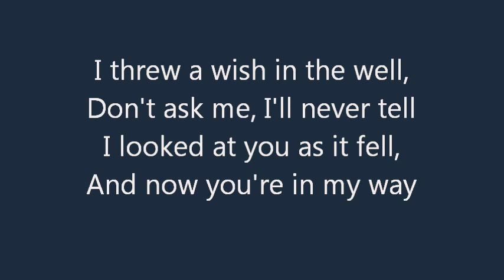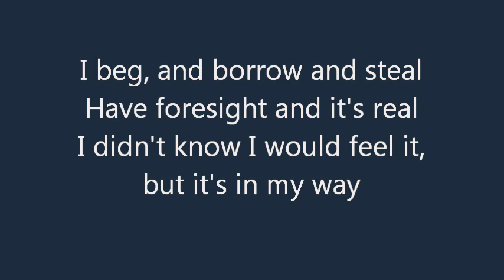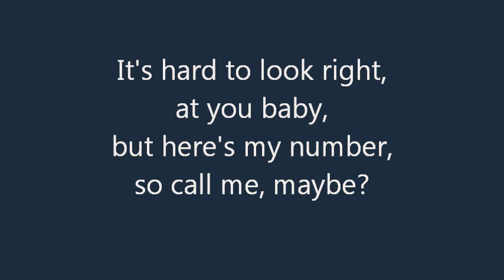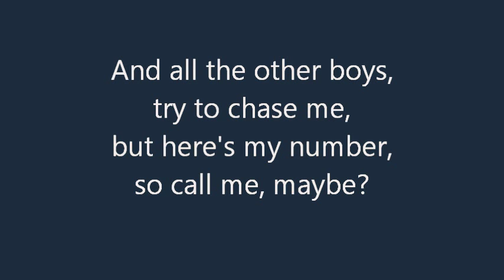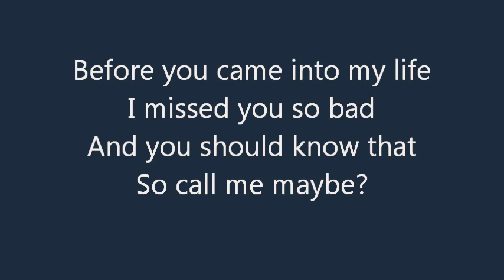Call me maybe song lyrics